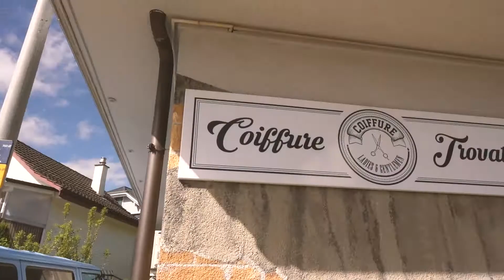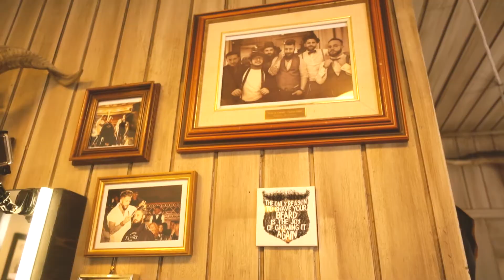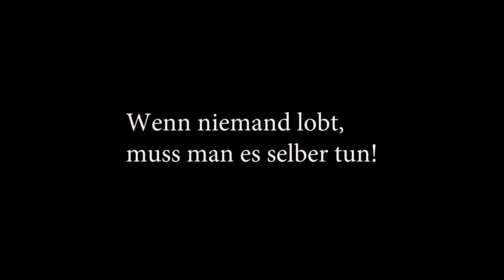Styleshoot "Groomsmen" in Floowil | Vlog #47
Wir waren in Flawil (oder Floowil) und fotografierten einen Wedding Styleshoot nur mit Männern!

Themen

Information: Photobus Vlogs werden privat betrieben und sind keine Werbevideos!